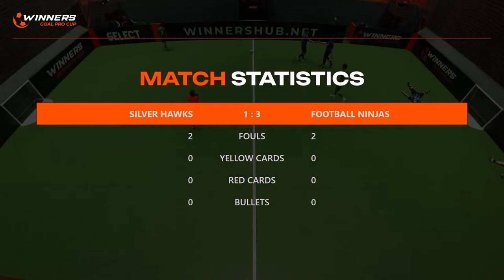Winners Goal Pro Cup. Silver Hawks - Football Ninjas 17.04.24. First Group Stage. Group А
Winners Goal Pro Cup SHORT FOOTBALL. 17.04.24 First Group Stage. Group А